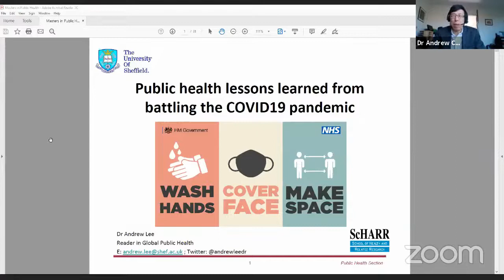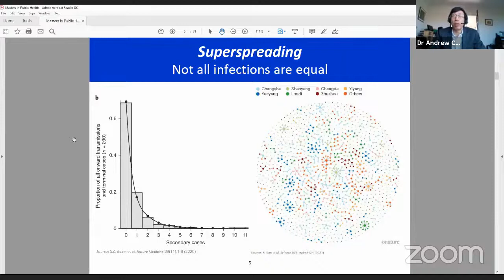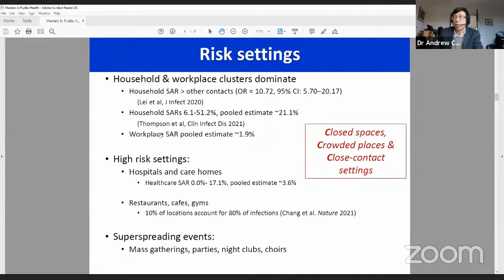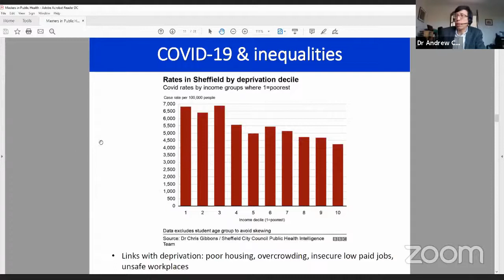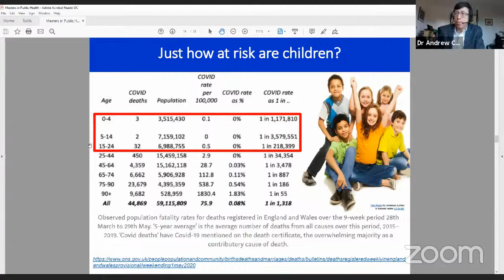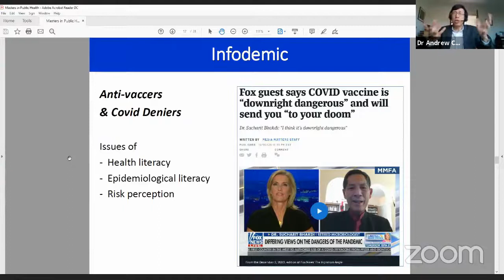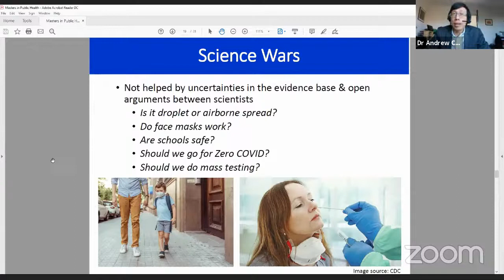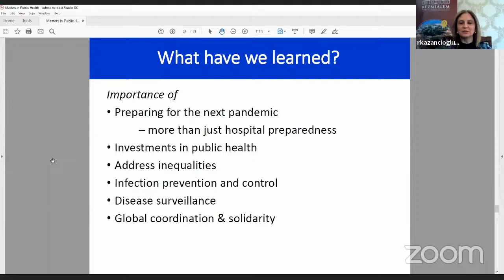Public Health Lessons Learned from Battling COVID-19 One Year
Dr. Andrew LEE | Public Health Lessons Learned from Battling COVID-19 One Year